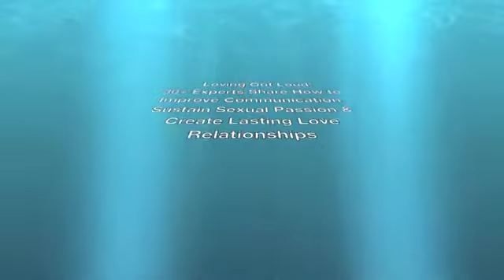Paula Smith Interviews Arielle Ford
Loving Out Loud Global Relationship Summit, a treasure trove of concrete and cutting edge relational skills and practices to help you on the journey to love, trust, intimacy and connection.